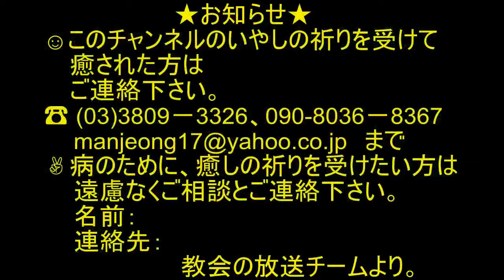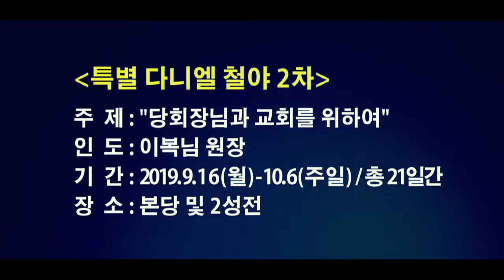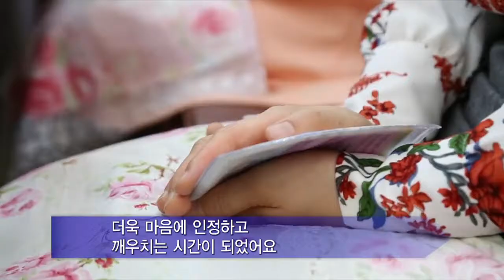(中国語)マンミンマガジン1095回.聖書の奇跡.今日も聖霊のみわざが2019.9.6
Thank you for registering for the channel.
It's great to register for the Channel! Please set the alarm.
★→主日礼拝
2部大礼拝・午前１１：３０
金曜日午後１１：００
★→水曜礼拝
水曜日午後７：００
毎日９：００

★→Sunday Service
2nd / 11:30 AM on Sun.
3rd / 3:00 PM on Sun.
★→Friday All-night Service
11:00 PM on Fri.
★→Wednesday Service
7:00 PM on Wed.